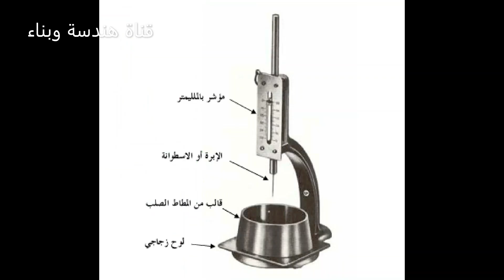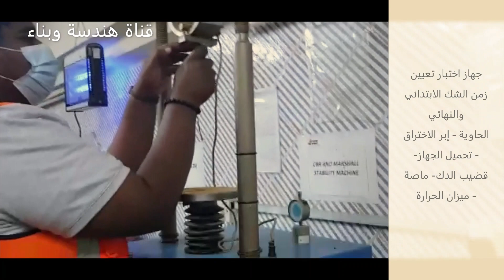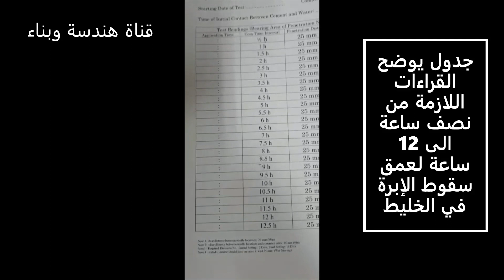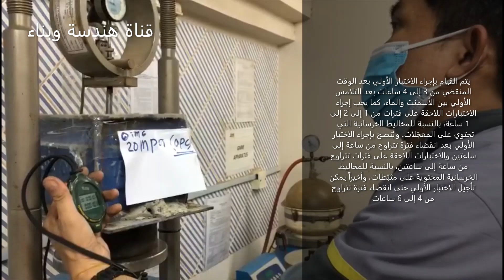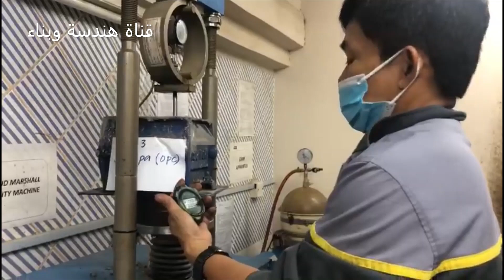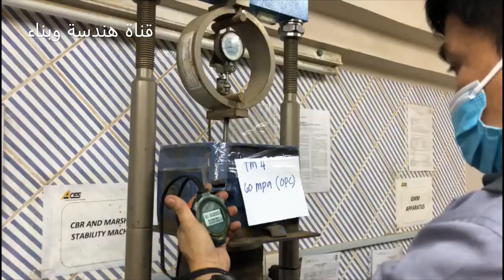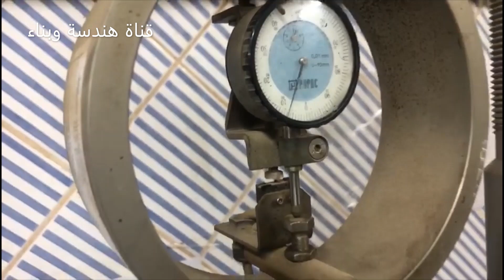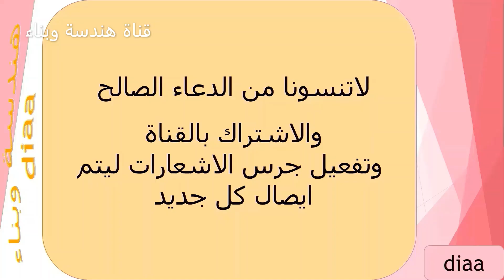اختبار زمن شك الخرسانة الابتدائي والنهائي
اختبار تعيين زمن الشك الابتدائي والنهائي
هو اختبار إبرة فيكات أو اختبار مقاومة الاختراق المستخدم لتحديد وقت الإعداد الأولي والنهائي لخليط الخرسانة في المختبر وموقع المشروع وتأثيرات المتغيرات، مثل محتوى الماء، نوع وكمية المواد الأسمنتية أو الخلطات في وقت وضع الخرسانة، يتم إجراء الاختبار على عينة من الملاط المنخل. يُسمّى الوقت الذي يبدأ فيه الأسمنت في التصلّب ويفقد اللدونة وقت الإعداد الأولي للأسمنت ومع ذلك، يبدأ وقت الإعداد النهائي عندما تفقد الخرسانة اللدونة تمامًا وتتصلّب، وفقًا لطريقة الاختبار القياسية لوقت تعيين مخاليط الخرسانة بمقاومة الاختراق، يمكن تحديد الوقت الأولي والنهائي للخرسانة عندما تساوي مقاومة الاختراق 3.5 ميجا باسكال، 27.6 ميجا باسكال على التوالي. هناك بعض العوامل التي قد تؤثر على تحديد أوقات الخرسانة مثل دقة الأسمنت ووجود الأملاح في الرمال والظروف الجوية، على سبيل المثال يحتاج الأسمنت إلى درجة حرارة 27 درجة مئوية لإكمال ترطيبه ولكن خلال فصل الشتاء تكون درجة الحرارة منخفضة وبالتالي فإنّ الترطيب يستغرق وقتًا أطول.

جهاز اختبار تعيين زمن الشك الابتدائي والنهائي:
1- الحاوية: يجب أن يكون البعد الجانبي 150 مم على الأقل والارتفاع 150 مم على الأقل.
2- إبر الاختراق: تحتوي إبر الاختراق التي تُعلّق عادةً بجهاز التحميل على مناطق التحميل التالية 645 و 323 و 161 و 65 و 32 و 16 مم 2
 3- تحميل الجهاز: يتم استخدامه لقياس القوة المطلوبة للتسبب في اختراق الإبر، يجب أن يكون الجهاز قادرًا على قياس قوة الاختراق بدقة 10 نيوتن وبسعة لا تقل عن 600 نيوتن.
 4- قضيب الدك: إنّه قضيب فولاذي مستدير وقطر بقطر 16 مم وطول 600 مم تقريبًا. 5- ماصة: يتم استخدامه لسحب المياه النازفة من سطح عينة الاختبار.
 6- ميزان الحرارة: يجب أن يكون مقياس الحرارة قادرًا على قياس درجة حرارة الملاط الطازج إلى 60.5 درجة مئوية.
تحضيرات عينة اختبار تعيين زمن الشك الابتدائي والنهائي:
بالنسبة للاختبارات في الظروف الميدانية يجب الحصول على عينة تمثيلية من الخرسانة الطازجة التي يتم إعداد ثلاث عينات منها للاختبار. للاختبارات تحت ظروف المختبر يتم القيام بعمل الخرسانة وتحديد محتوى الركود والهواء. تستخدم الخرسانة المارة من خلال غربال 4.75 مم لتحضير العينات. للاختبار لإثبات امتثال مادة ما لمتطلّبات الأداء، يتم القيام بعمل ثلاث دفعات خرسانية منفصلة على الأقل لكل متغير قيد التحقيق، يتم القيام بإجراء اختبار مرة واحدة لكل دفعة. للاختبارات الأخرى يتم القيام بإعداد ثلاث عينات اختبار من دفعة واحدة من الخرسانة لكل متغير اختبار. تسجيل الوقت الذي تم فيه الاتصال الأولي بين الأسمنت وخلط الماء. خلط الهاون جيدًا بالطرق اليدوية على السطح غير الممتص وقياس وتسجيل درجة حرارة الهاون. وضع المونة في الوعاء أو الحاويات في طبقة واحدة. القيام بإزالة جيوب الهواء في العينة عن طريق هز الحاوية أو النقر على جوانب الحاوية بقضيب الدك أو دهن الهاون أو وضع الحاوية على طاولة تهتز. أخيرًا يتم القيام بتسوية السطح العلوي

إجراءات اختبار تعيين زمن الشك الابتدائي والنهائي:
 القضاء على المياه النازفة من سطح العينة باستخدام الماصة. بناءً على درجة وقت إعداد الملاط، أدخال حجم الإبرة المناسب في جهاز مقاومة الاختراق. جعل سطح الإبرة على اتصال مع سطح الهاون. ضع قوة رأسية بشكل تدريجي وموحد للأسفل على الجهاز حتى تخترق الإبرة الهاون بعمق 25 ± 2 مم. اكتب القوة اللازمة لاختراق الإبرة إلى عمق 25 ± 2 مم. تسجيل وقت تطبيق الحمل، مُقَاسا بالوقت المنقضي بعد الاتصال الأولي للأسمنت والماء. حساب مقاومة الاختراق بتقسيم القوة المسجّلة على منطقة تحمل الإبرة.

الاحتياطات اللازمة عند اختبار تعيين زمن الشك الابتدائي والنهائي:
 في اختبارات الاختراق اللاحقة يجب الحرص على تجنّب المناطق التي تم فيها إزعاج الهاون بسبب الاختبارات السابقة، يجب مراعاة الاحتياطات التالية قبل الاختبار التالي الذي يتم إجراؤه على العينة التي يتم فيها إجراء اختبار الاختراق الأول، إنّ المسافة الصافية القصوى والدنيا بين أي انطباع إبرة وجانب الحاوية 25 مم و 50 مم على التوالي، بالنسبة لمخاليط الخرسانة التقليدية في درجات حرارة المختبر من 20 إلى 25 درجة مئوية.

يتم القيام بإجراء الاختبار الأولي بعد الوقت المنقضي من 3 إلى 4 ساعات بعد التلامس الأولي بين الأسمنت والماء، كما يجب إجراء الاختبارات اللاحقة على فترات من 1 إلى 2 إلى 1 ساعة، بالنسبة للمخاليط الخرسانية التي تحتوي على المعجّلات، ويُنصح بإجراء الاختبار الأولي بعد انقضاء فترة تتراوح من ساعة إلى ساعتين والاختبارات اللاحقة على فترات تتراوح من ساعة إلى ساعتين، بالنسبة للمخاليط الخرسانية المحتوية على مثبّطات، وأخيراً يمكن تأجيل الاختبار الأولي حتى انقضاء فترة تتراوح من 4 إلى 6 ساعات.

يجب القيام بعمل ستة اختراقات على الأقل لكل اختبار لوقت الإعداد، مع فترات زمنية من هذه المدة لتوفير مُنحنى مرضي لمقاومة الاختراق مقابل الوقت المنقضي، يجب الاستمرار في الاختبار حتى تساوي قراءة مقاومة اختراق واحدة على الأقل 27.6 ميجا باسكال.

الأخطاء الممكنة أثناء اختبار تعيين زمن الشك الابتدائي والنهائي:
هناك عوامل معينة قد تؤدي إلى تقديم نتائج لا تمثل العينة الملموسة قيد النظر، الحكم على عامل التشغيل مطلوب لتحديد تلك النقاط التي لا ينبغي تضمينها في تحليل البيانات. تدخل الجسيمات الأكبر في الهاون. وجود فراغات كبيرة داخل منطقة الاختراق. التدخل من الانطباعات الناتجة عن الاختراقات المجاورة. عدم المحافظة على العمودي على سطح الاختبار أثناء الاختراق. أخطاء في قراءة تغيرات الحمل في معدل التحميل.

وعلى التلغرام